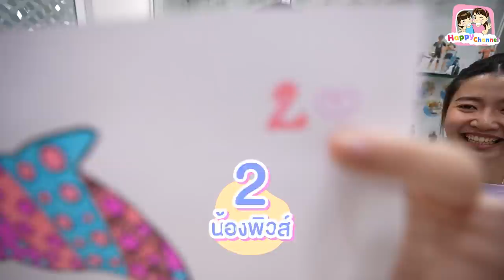ระบายสี Popit 3สี ใครระบายสวยที่สุด พี่ฟิล์ม น้องฟิวส์ Happy Channel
1.ช่อง Happy Channel shorturl.asia/wnFOX
2.ช่อง Film Happy Channel shorturl.asia/KH967
3.ช่อง Field Happy Channel shorturl.asia/xGSBA
4.ช่อง หนังสั้นสตูดิโอ shorturl.asia/c5xo4
5.ช่อง Happy Channel Family shorturl.asia/oyplq
6.ช่อง Happy Fishing shorturl.asia/ACkfw
7.ช่อง Happy Channel Kids Song shorturl.asia/KUP8F
8.ช่อง RC Construction shorturl.asia/PHLFr
SOCIAL